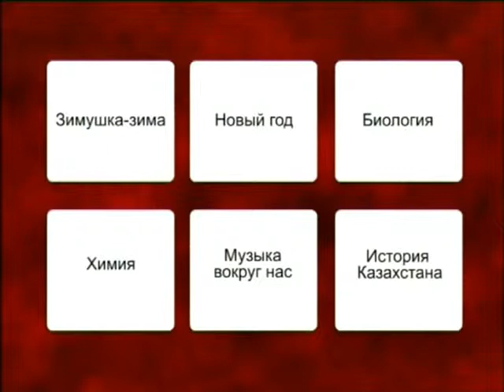Энергия удачи (Рика-ТВ) от 23 декабря 2012 года